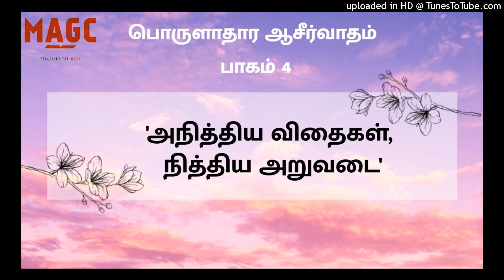பொருளாதார ஆசீர்வாதம் பாகம் 4'அநித்திய விதைகள், நித்திய அறுவடை'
click below for this message in hindi